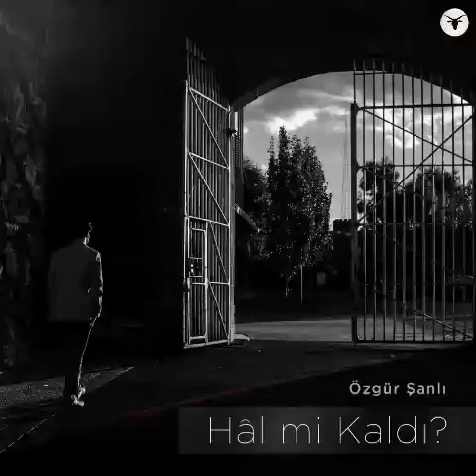Bu günler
Aranje: Müslüm Sevim
Gitar: Yücel Girgin
Garmon: Nejat Özgür
Ud: Mustafa İpekçioğlu
Herkesin emeğine, yüreğine sağlık.